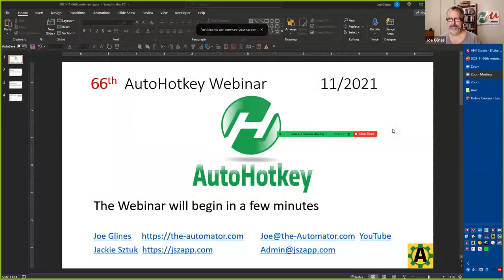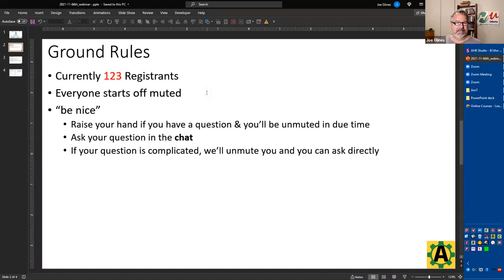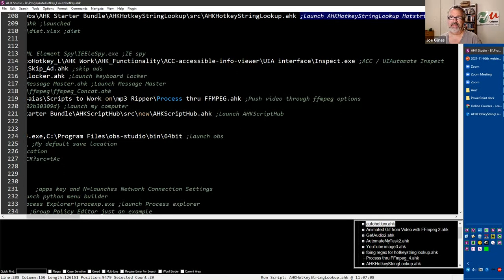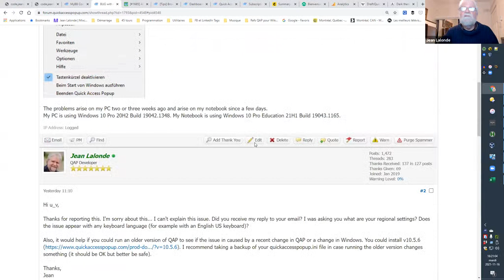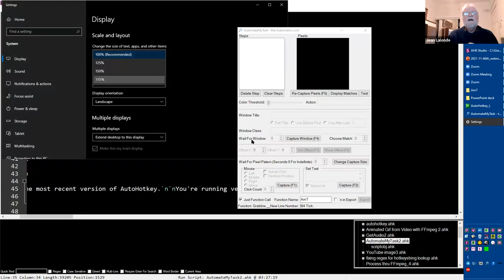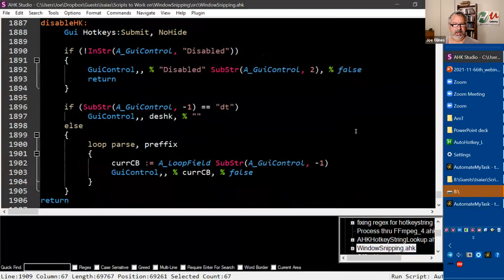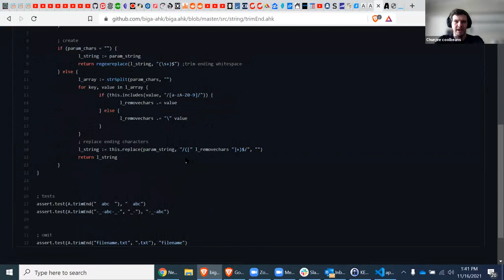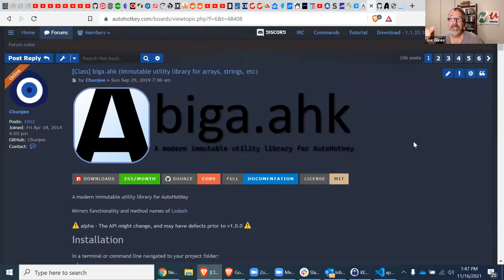AHK webinar 2021 11 Hour 1 - Last scheduled AutoHotkey webinar